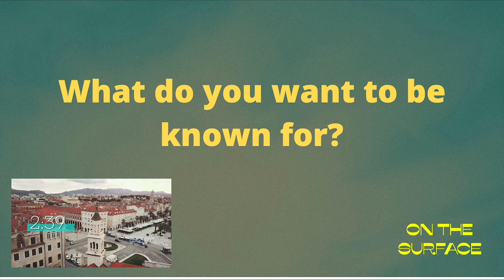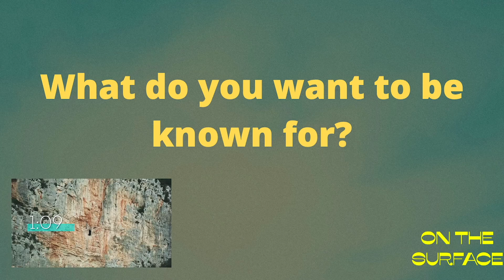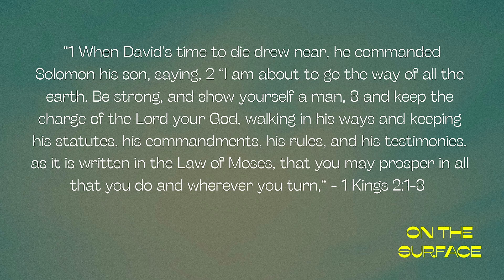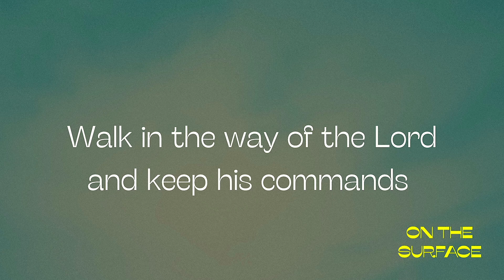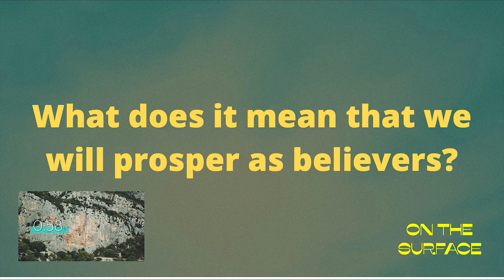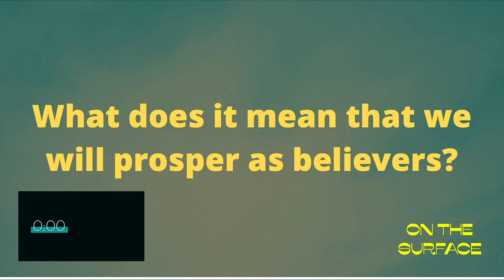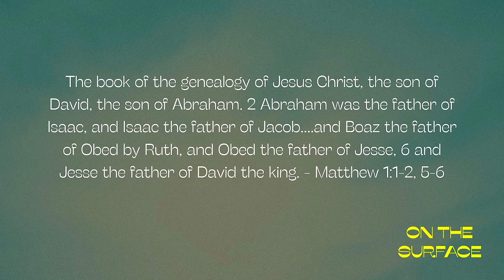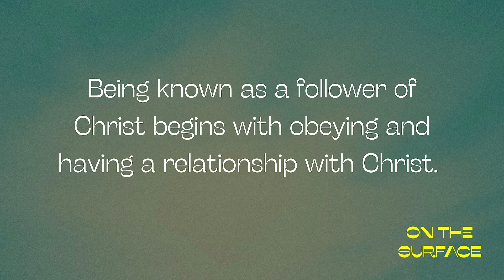Known as a Follower of God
David was known as a man after God’s own heart. His foremost priority was the Lord and it showed on the surface of his life. Being recognized as one who loves God and others starts with faithfulness to the Lord in all things. With God on the throne of your life, he can accomplish anything through you!
Follow Oasis and Wake on instagram, @ws_troy